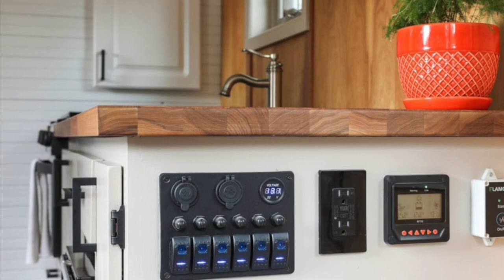Incredible Beautiful The North Woods Tiny Home For Sale | Viet Anh Design Home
Incredible Beautiful The North Woods Tiny Home For Sale

Price: $50,000.00

A perfect getaway for the bold north! This recently completed, lofted bedroom tiny house sleeps 4 adults comfortably and has all the bells and whistles needed to be fully enjoyed all year long. This house features: mahogany wood flooring, birch paneled walls with mahogany trim, spray foam insulation walls, rigid foam insulated floors sandwiched with 3/4" marine plywood, 8' x 9' lofted bedroom with cork floors, library ladder system, seating for 4 with pullout bed, folding table, stainless sink, pullout drawer fridge, ventless gas fireplace, hot/cold water system, 2000 watt inverter, battery charger/maintainer, tiled floor shower/bath, natures head composting toilet system, 40 gallon fresh and grey water system, galvanized dual axle trailer with electronic breaking system, 40 lbs propane tank system, Anderson 200 Series crank out wood windows, 1/4 inch rubber membrane roof, 400 watt solar array system, cedar siding with fresh paint, and more. Don't miss out on this great opportunity!